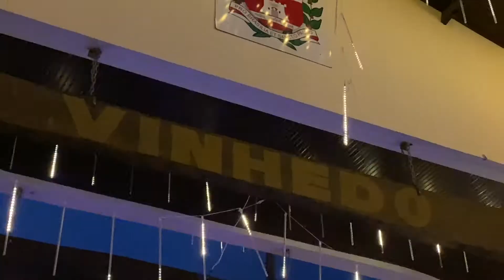Decoração de Natal 2020 em Vinhedo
Vinhedo escolheu o principal cartão postal da cidade, o Portal, para receber os enfeites natalinos em 2020. Confira nas imagens como o local turístico está para as festa de final de ano.